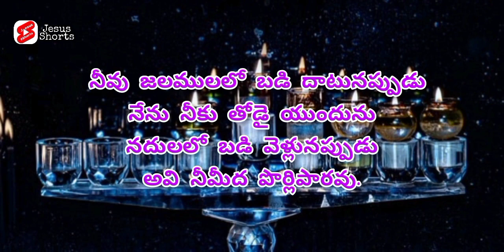Jesus daily prayer in telugu | Telugu christian massages | Today promise in telugu | todays promise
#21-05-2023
Today Promise Of The God 🙏🙏 #21/05/2023
21 May 2023

We Will Praying For You Family 🙏 and Career.
Please Support as A Friend And Family members ...